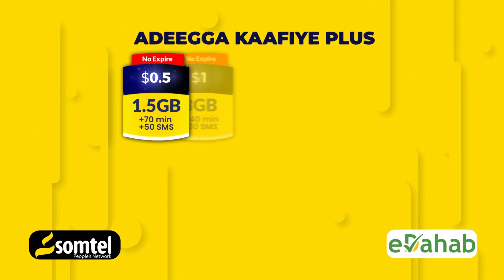Wararkii ugu Dambeeyay soomaaliya iyo Caalamka 3-5-2023